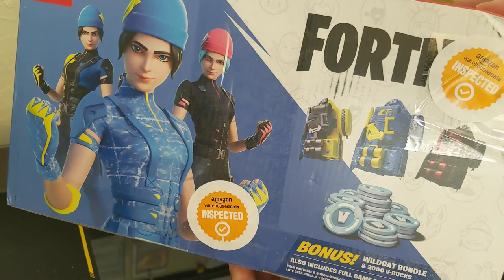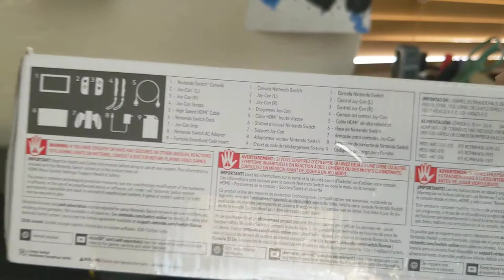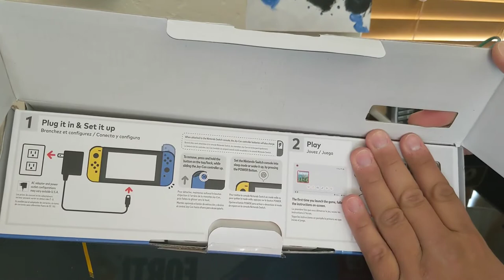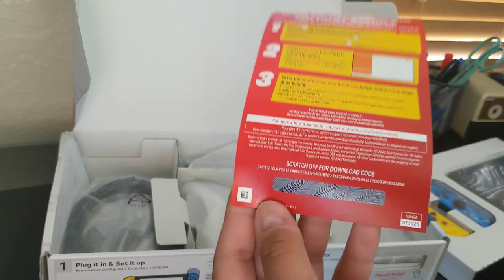Unboxing Fortnite Switch Console From Amazon Warehouse Deal Damaged Box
Just wanted to see what you would get if you bought from Amazon Warehouse deal damaged box used.

If you'd like to buy one like this one make sure that it says Sold by Amazon, or amazon warehouse